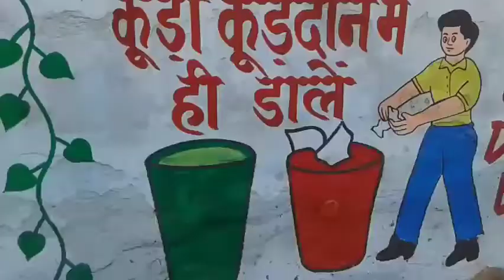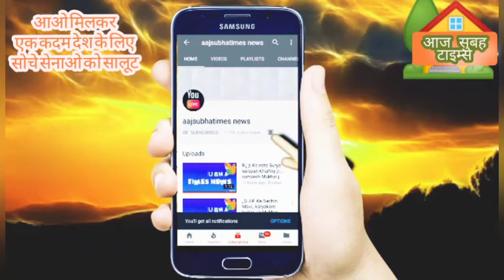आओ चले फौजीयों के बारे में सोचे हमारे आपके लिए सरहद पर दिन रात 24 घंटा सीमा की रक्षा सुरक्षा करते हु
आओ चले फौजीयों के बारे में सोचे हमारे आपके लिए सरहद पर दिन रात 24 घंटा सीमा की रक्षा सुरक्षा करते हुए ठण्डी गर्मी, जंगलो मे  धूप पशीनो के साथ रेजिस्तान की पहाड़ियों में, भारत माता जगत जननी के सपूत बहादुर साहसी सेनाओ को सलूट
अभिनंदन करता है आज सुबह टाइम्स